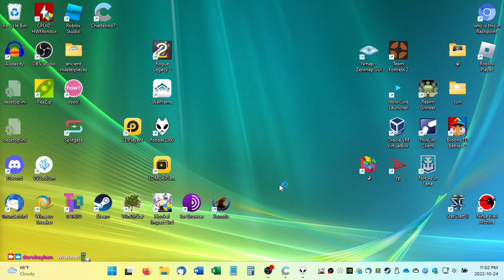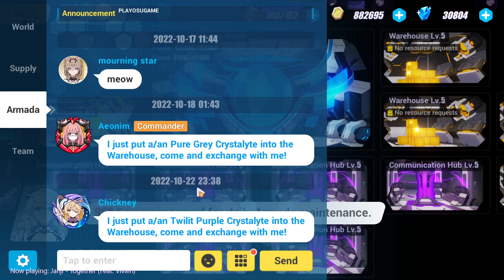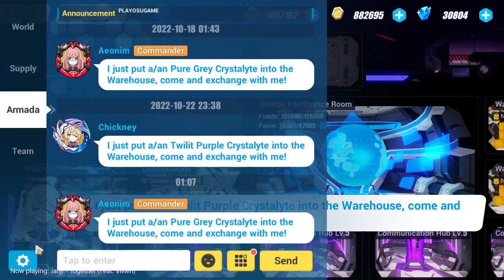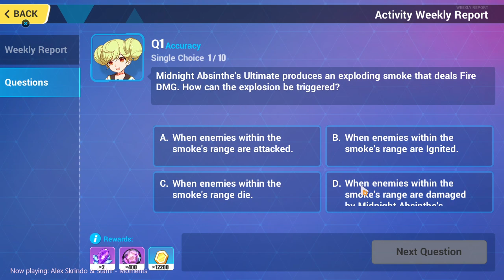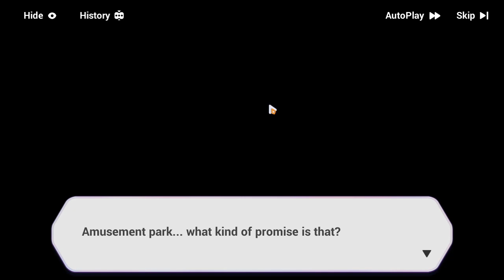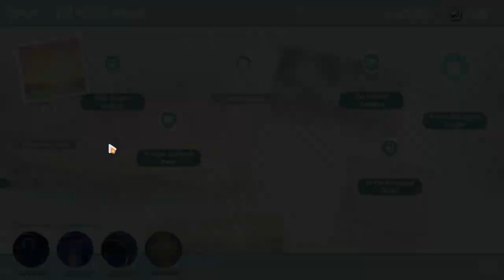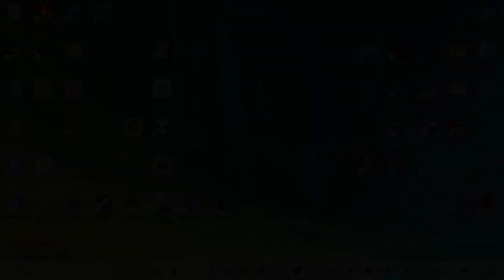2022-10-25T03:00:19Z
Dailies+Abyss+Pokémon, but it's not stupidly late and people come to watch the stream for once.

0:03:02 - Login etc etc (Iron Queller 4 @ 6:15, reacclimatizing to Yae @ 25:15)
0:41:03 - Superstring Dimension: Agony 2 (Fringe @ 42:49, Singular @ 47:52, 49:12, Intensive @ 53:04, Perilous @ 59:21) (deffyded raid @ 1:03:11!)
1:03:59 - SD complete
1:07:13 - Estival Seaside Amusement Park (2-3, 3-1)